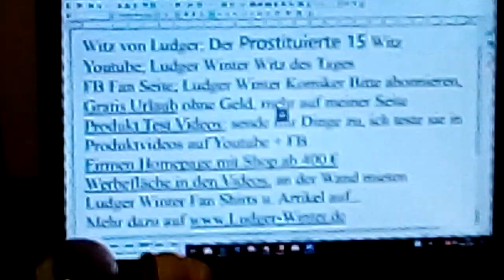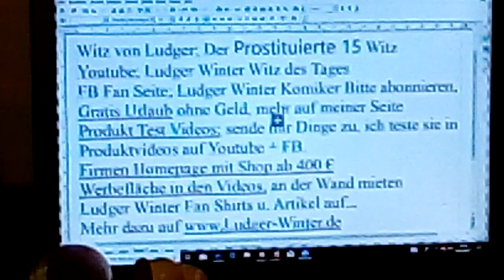1224 Witz von Ludger der Prostituierte 15 Witz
1224 Witz von Ludger der Prostituierte 15 Witz